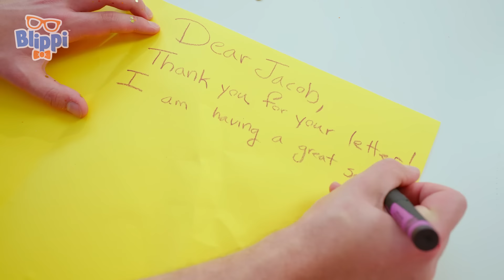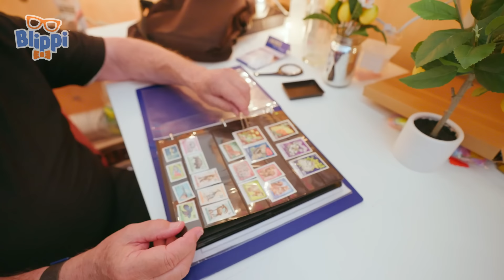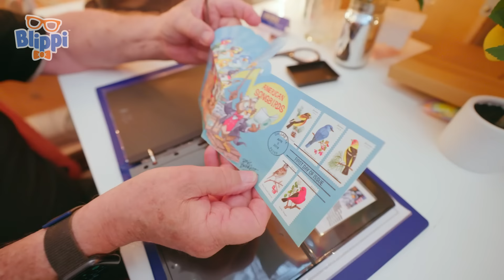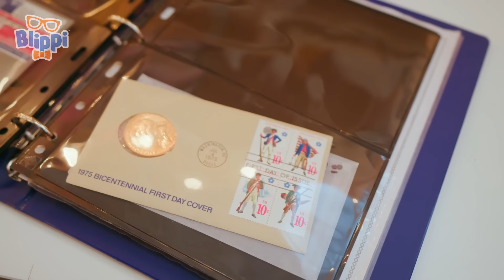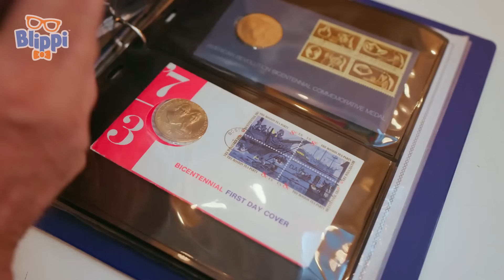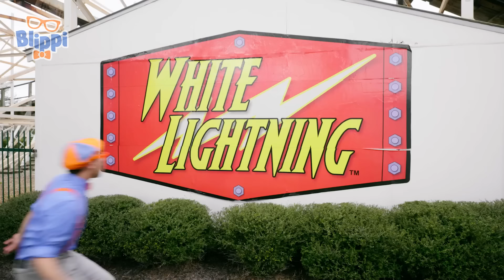Blippi's Occupation Play Day: Fun Jobs for Kids! | Kids TV Shows | Cartoons For Kids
Blippi visits the Children's Discovery Center in Hawaii to learn all about different jobs! Let's pretend play all sorts of careers and imagine what we want to be when we grow up with our best friend Blippi!

00:00 Blippi's Day of Occupation Play
11:01 Blippi's Special Delivery
1:01:21 Meekah Meets Stanley the Dinosaur
1:11:49 Dia De Los Muertos
1:58:39 Roar & Snore
2:34:40 London River Thames
2:50:07 Gainbridge Fieldhouse / Tamika Catchings
3:13:30 Fun Spot Orlando
3:27:01 MOXI Museum
3:42:30 Orlando Science Center
3:54:09 Discovery Cube #2
4:07:04 Blippi's Dino Day Out